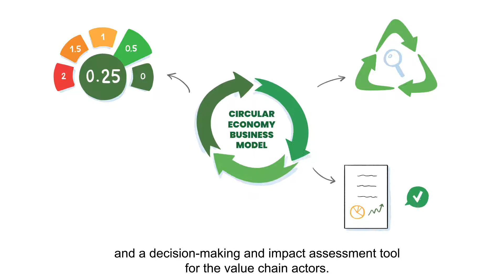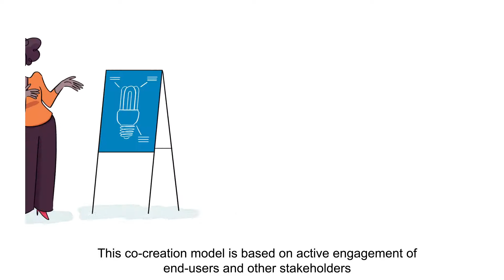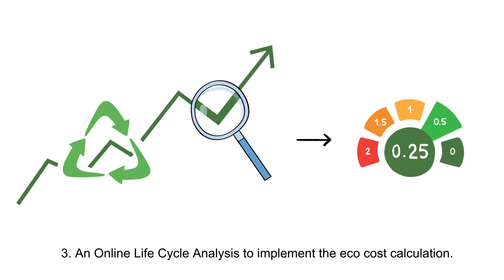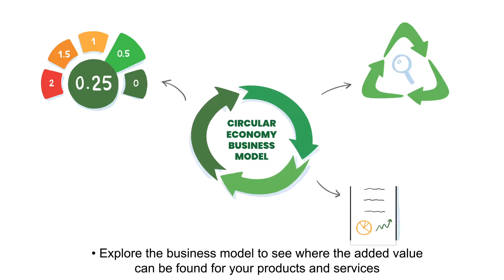CIRCULAR Business Model: Co-Creation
Co-creation of Products and Services is one of the 3 circular economy business models being developed by the project and an underlying methodology to integrate stakeholder feedback in the development of a new product or service. It aims to bring end-users closer to the design and manufacturing phases by identifying consumer preferences and needs.